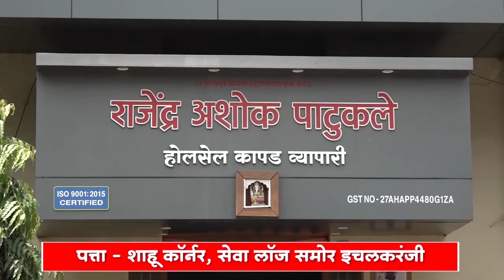इचलकरंजीत ’वटपौर्णिमा’ उत्साहात साजरी